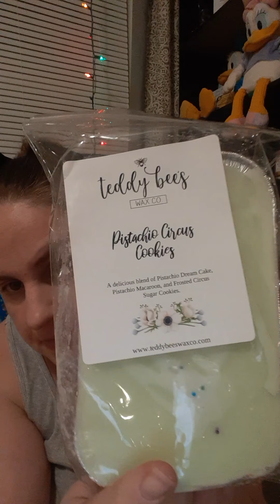first teddy bees haul